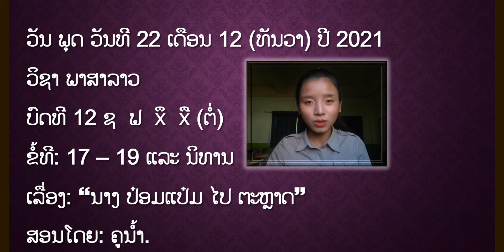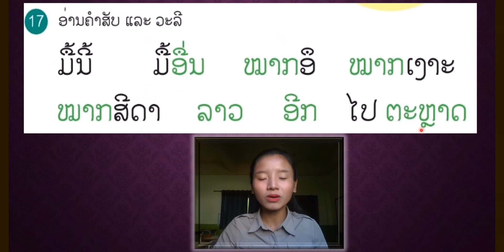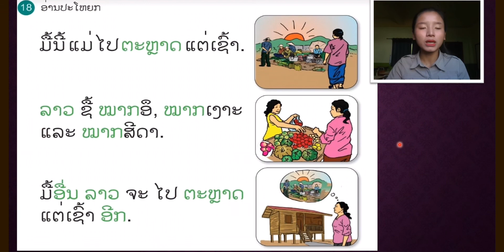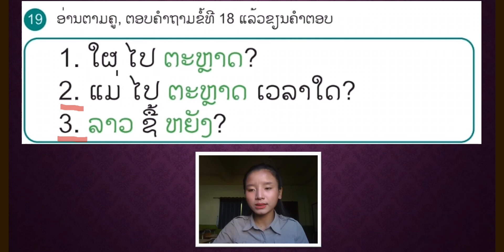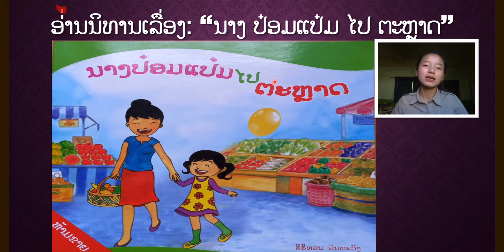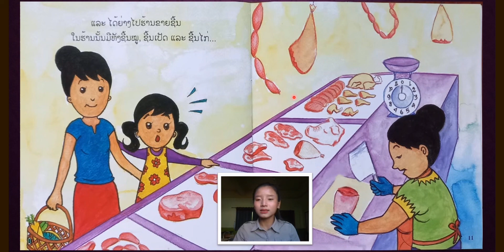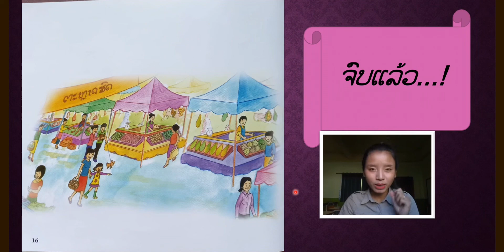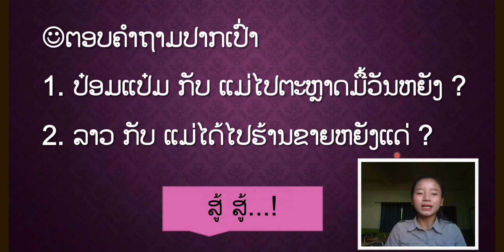ພາສາລາວ ປ.1 ບົດທີ 12 ຊ ຟ xຶ xື (ຕໍ່) ຂໍ້ທີ 17-19; ນິທານ “ນາງປ໋ອມແປ໋ມໄປຕະຫຼາດ” || ສອນໂດຍຄູ ນໍ້າເງິນ